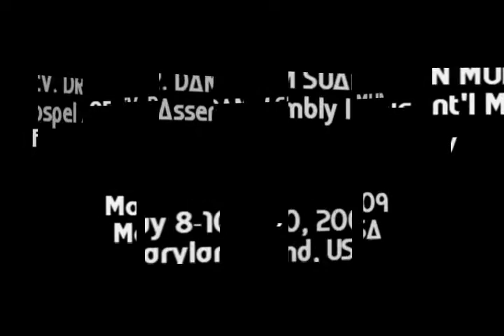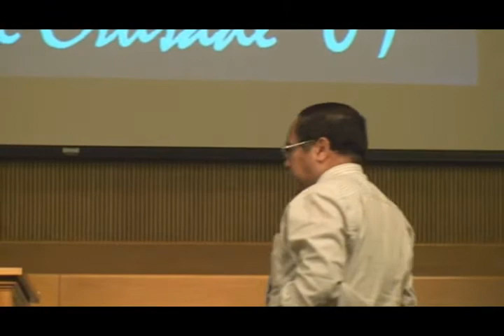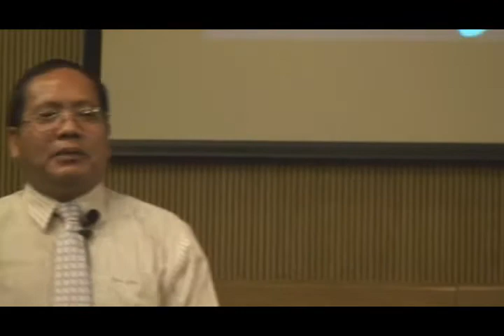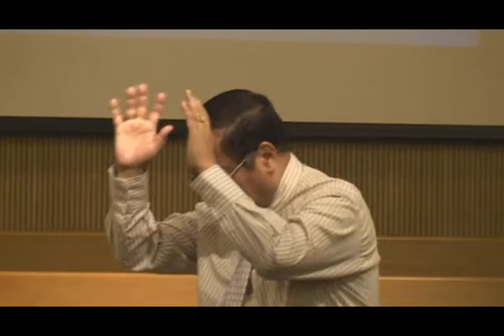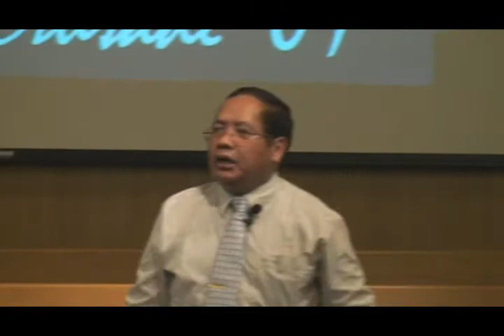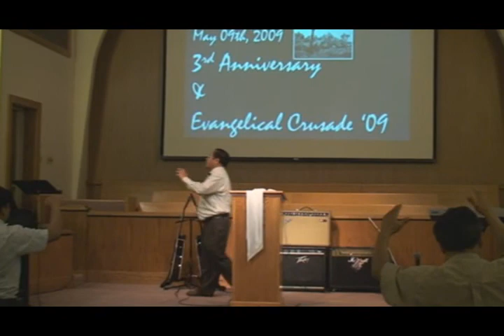[SBMC]050909sbmc:: TITHES AND OFFERINGS By Dr. Dam Suan Mung